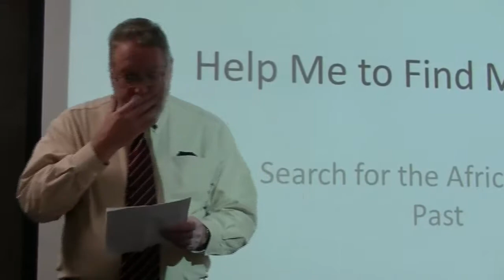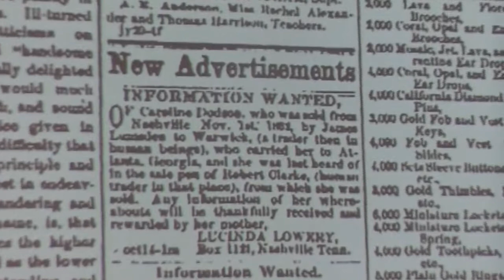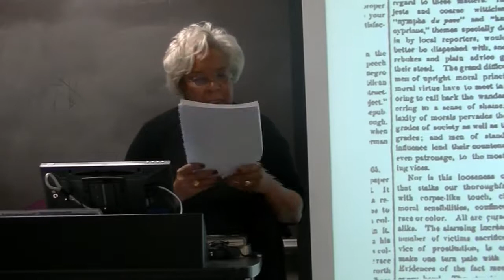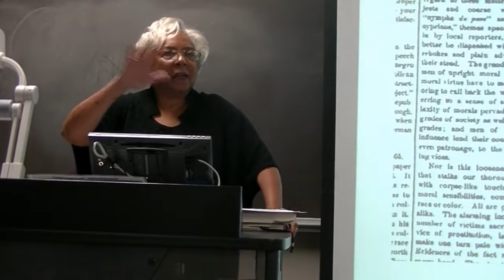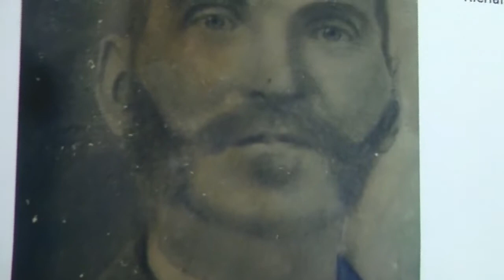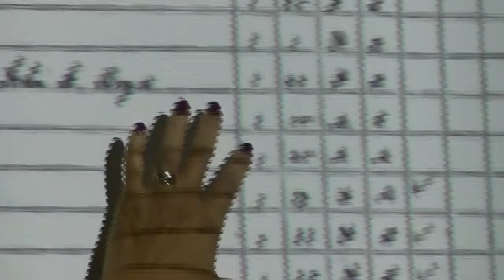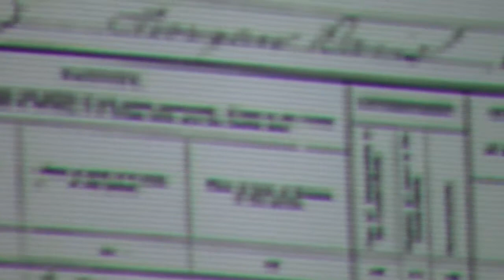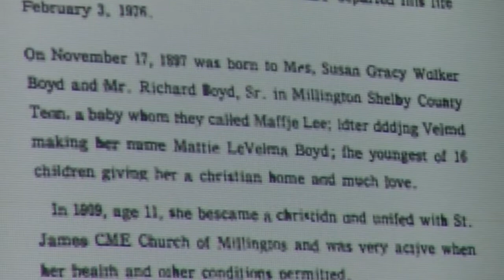Help Me To Find My People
A lecture presented by University of Memphis Professor Beverly Bond on tracing one's family tree for persons born in the state of  Tennessee.